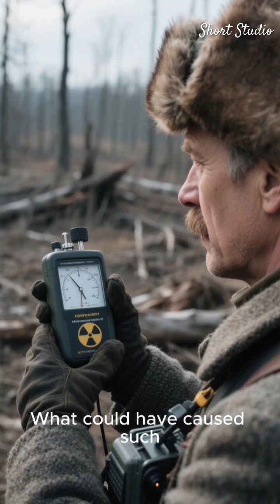The Night the Sky Spoke – The Tunguska Explosion (1908)